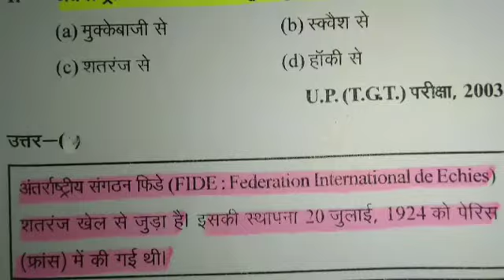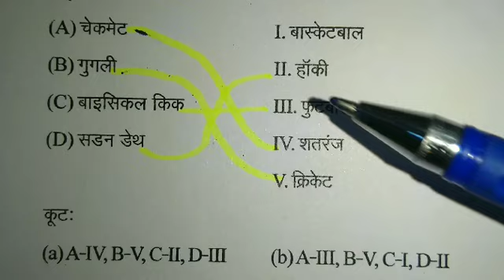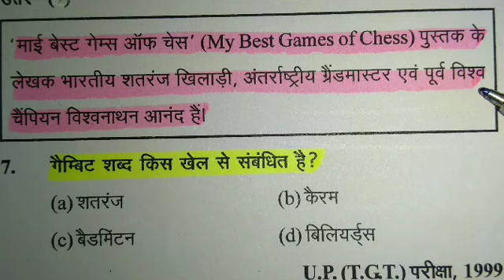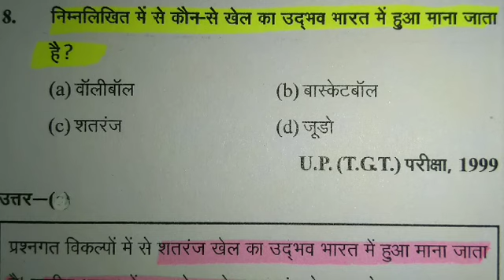शारीरिक शिक्षा (Physical education) शतरंज UP TGT PGT LT grade KVS NVS DSSSB Examination